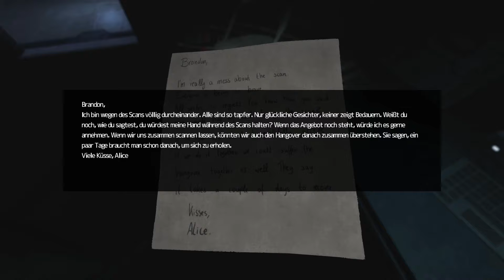SOMA | Ich nix Computer nix #10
Let's Play SOMA German Gameplay von InPally